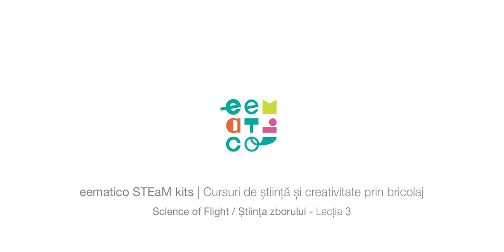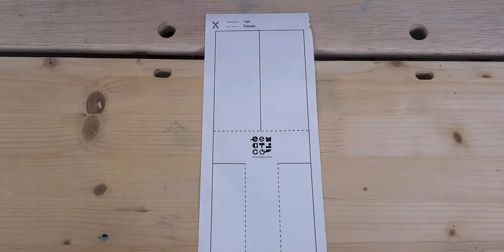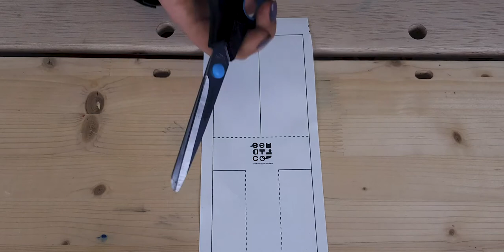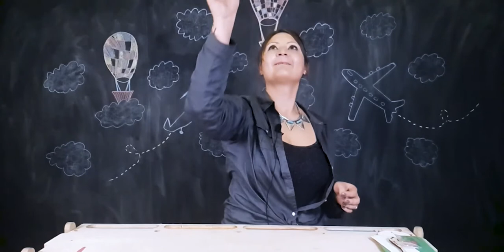Cum decolează avioanele? /4-7 ani/ eematico STEaM kits | Știința Zborului - L3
În acest video copiii de 4-7 ani vor putea vedea cum se asamblează și ce activități pot face cu materialele din kitul Lecției 3 de la modulul eematico STEaM kits - Știința Zborului. Mădălina vă va prezenta de asemenea alte activități și informații legate de această primă lecție.

MICA ATENTIONARE: Copii, daca doriti sa reproduceti aceste experimente va rugam sa o faceti impreuna cu un parinte.

De-a lungul istoriei au existat mulți oameni curajoși care au încercat să descopere tainele zborului, așa cum suntem și noi. A sosit momentul să cercetăm și admirăm colecția eematico de aparate de zbor realizate după schițele lui Leonardo da Vinci.

Explorăm zborul păsărilor. Observăm cum se pot ridica lucruri în aer cu ajutorul căldurii. Descoperim cum funcționează elicea unui elicopter și ce o face să ridice aparatul
de la sol. Atentiune! Decoleaza avioane! În aceasta lectie ne vom ocupa și de:
- Construirea și testarea diverselor modele de aparate de zbor;
- Experimentarea și testarea principalelor forțe care acționează asupra unui obiect în timpul zborului: forța gravitațională, forța de tracțiune, forța de frecare și portanța.

Dacă nu ați făcut-o încă și doriți să achiziționați kiturile de materiale navigați în meniul site-ului sau accesați

Dacă aveți întrebări sau doriți să ne transmiteți mesaje ne puteți scrie pe pagina noastră de facebook sau pe mail la adresa